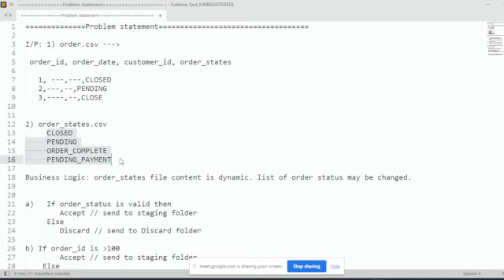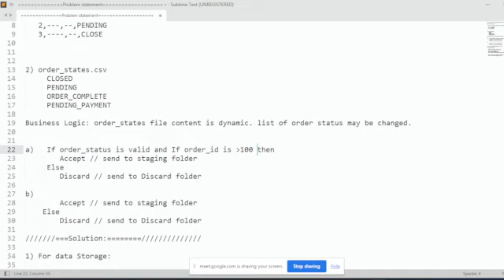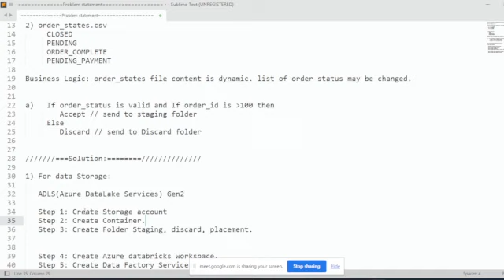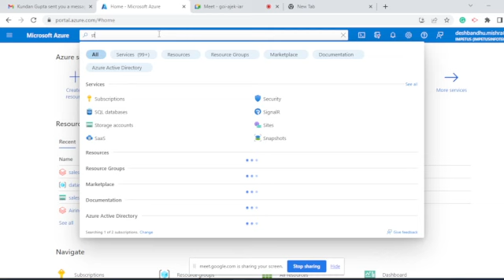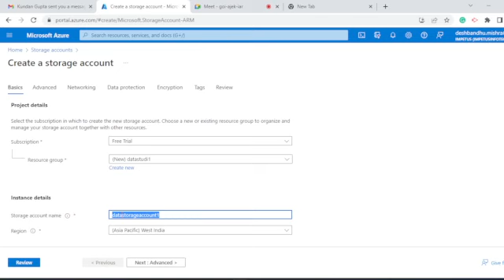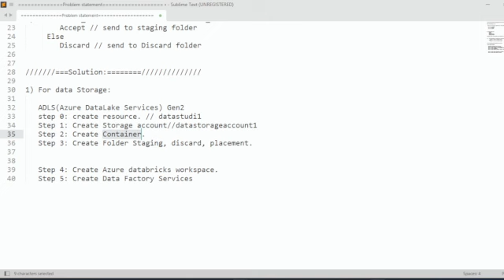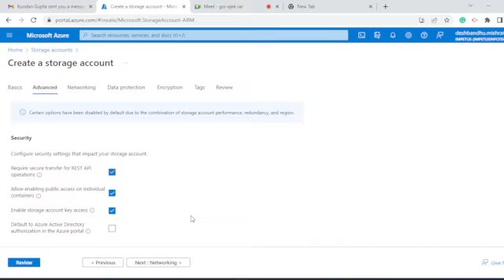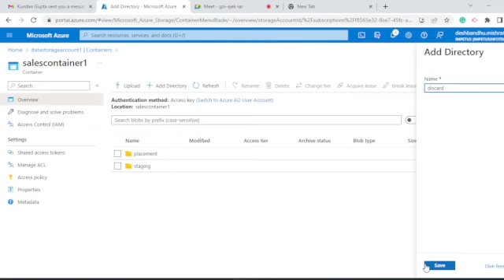Azure Cloud Session 1